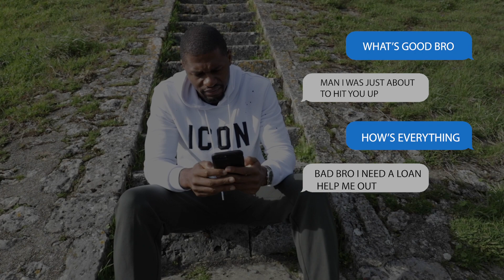Going Through It (Official Music Video)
Emotional song for me.  I decided to blow some steam off.